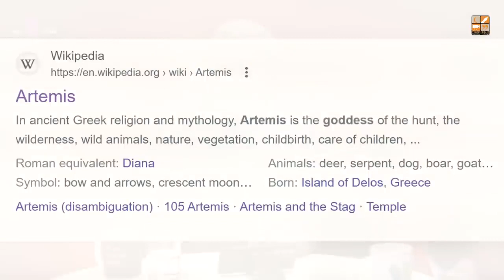Birthday Celebrations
سالگرہ کی تقریبات